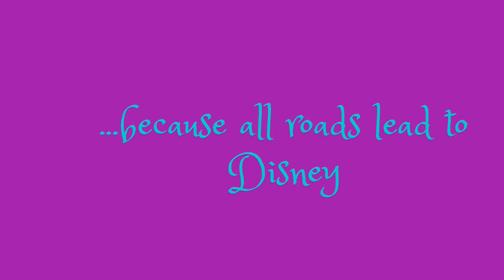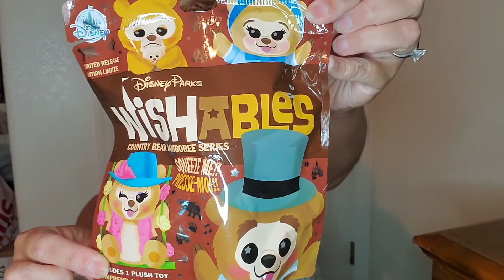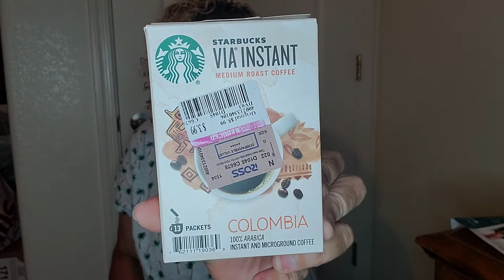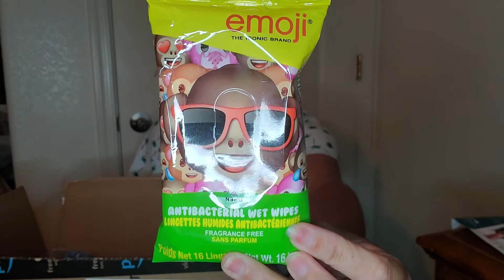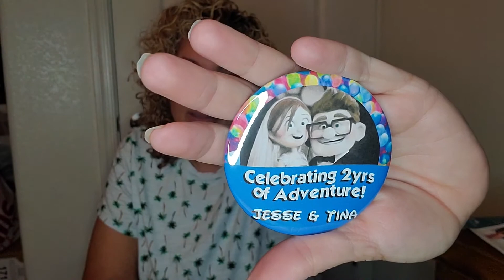Disney Vacation Must-Haves!!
Watch as I open a Wishables Blind bag? Which country bear will I get? Also, today we will discuss Disney vacation must haves. It's nearly packing time!!

**Words that describe me are:
-mom, wife, dog mom, girl boss
-Disney fanatic
-traveler
-weight loss surgery warrior (gastric bypass Oct. 2019)
-subscripton box addict
-sociologist
- weird..not the creepy kinda weird, but the eclectic kinda weird

My Disney Faves:
Characters: Belle, Figment, anything Star Wars, Duffy, Ariel, Tiana
Movies: Star Wars, Mary Poppins, Bedknobs and Broomsticks
Attractions: Country Bears Jamboree, IASW, any of the mountains, People Mover, Peter Pans Flight, The Haunted Mansion
Home park: Disneyland
Fave counter service: Plaza Inn at DLR
Fave Table Service: Blue Bayou DLR
Fave Show: The Lion King @ WDW
Must have souvenir: magnet. No matter where I travel I grab one for my fridge.

**Views expressed in this vlog are MY opinions only and and any medical or major decisions should be made with the assistance of a professional.
I love to receive Fun Mail! Send me a postcard from your part of the world!!
Bariatric Blondeshell
2160 E. Fry Blvd.